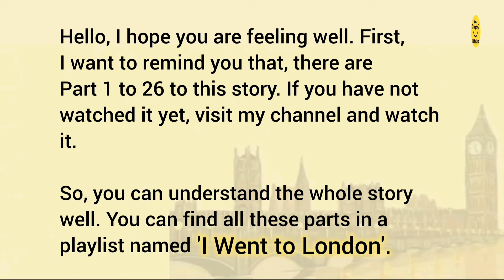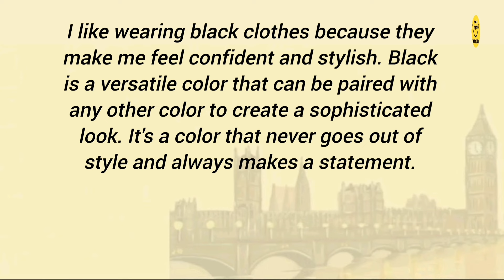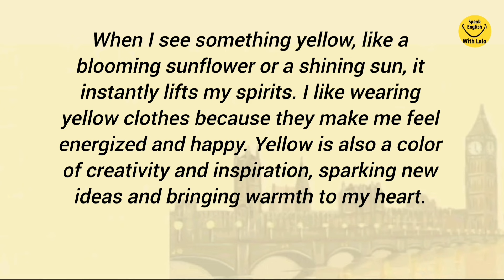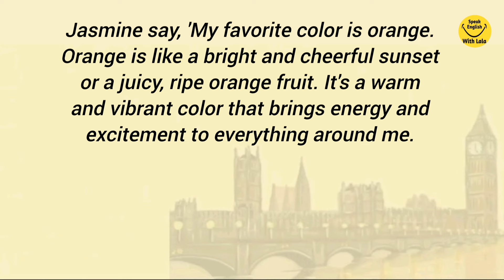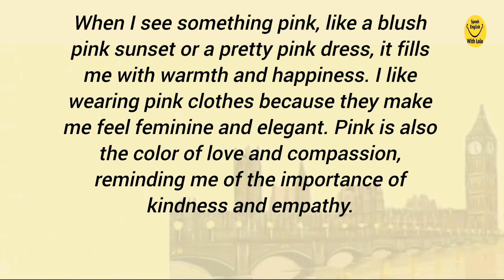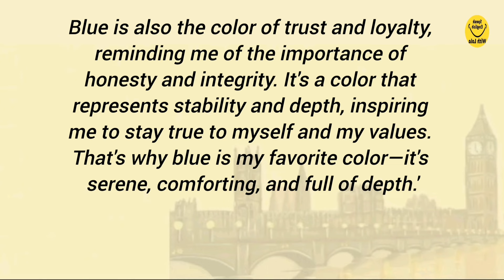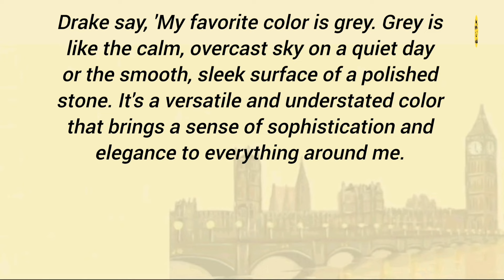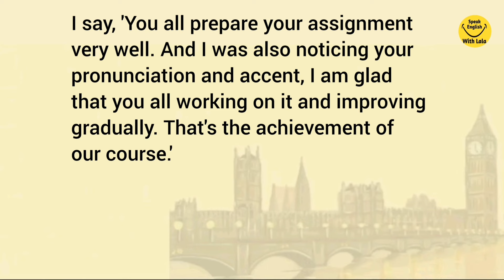Learn English Through Stories | English Story : I go to London part 27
Learn English Through Story | English Story | I went to London Part 24
I go to London Part 27| Improve your English | Reading Listening and Speaking Practice | English Stories
I went to London. With this we will be improving our English speaking. Listen carefully and repeat.